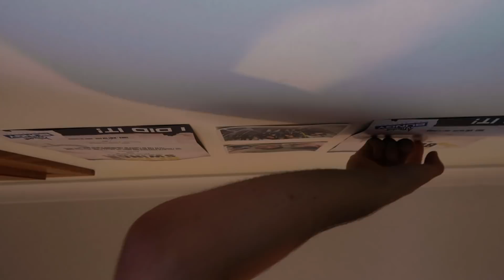MY 45kg WEIGHT LOSS STORY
At the start of 2016, I weighed in at 125kgs... Yikes - and in this video, I tell all on everything from my emotional experiences during that time, and how I managed to turn my life around. ❤️